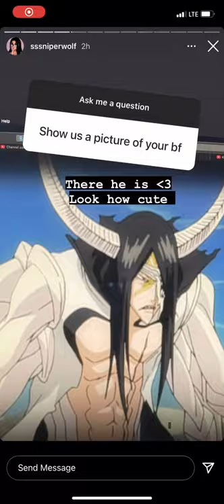Sssniperwolf speaking arabic on her instagram